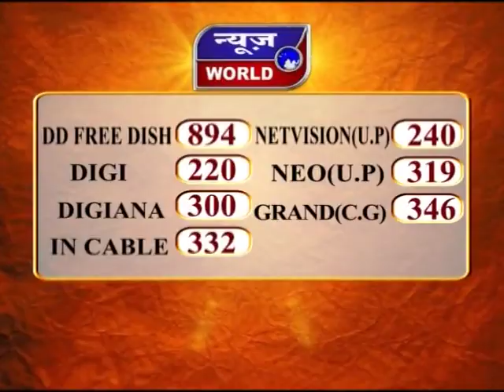News World - मप्र – भोपाल - कांग्रेस विधायकों की प्रतिक्रिया !